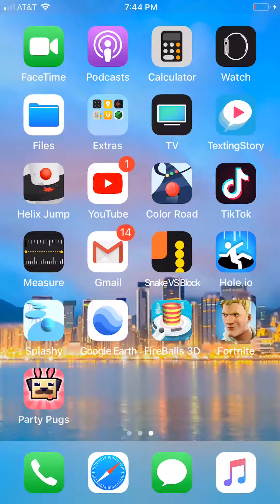SCOOBY DOO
YEEEEEEEEEEEEEEEEET AYYYYYYYYYYYYYYY